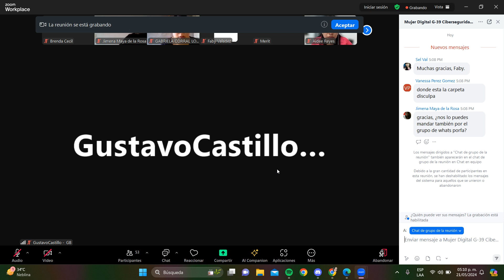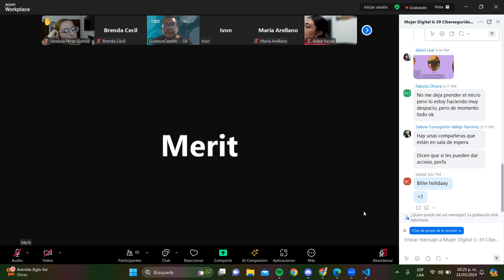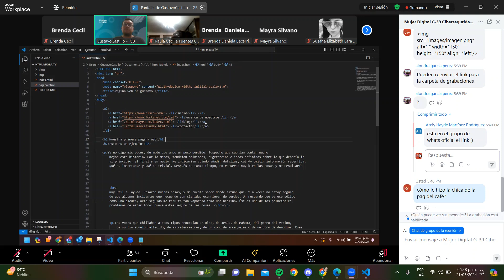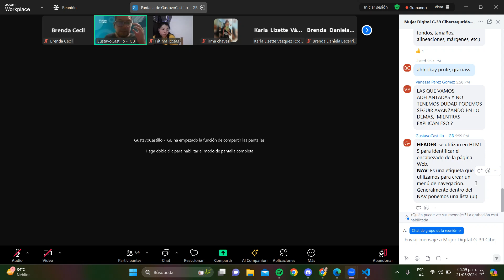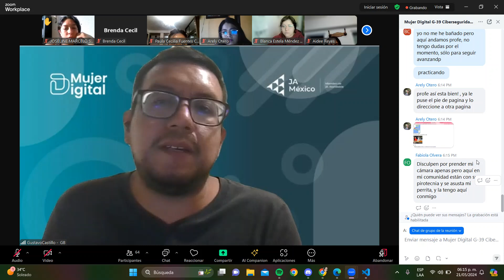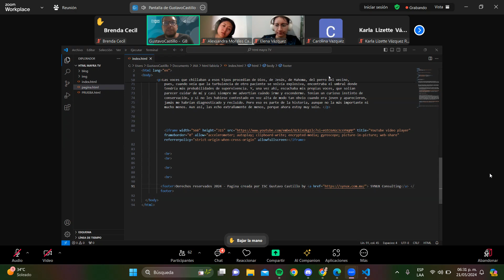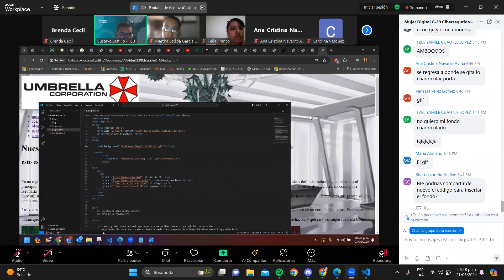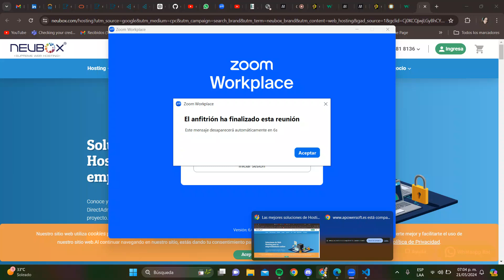Mujer digital Clase 7